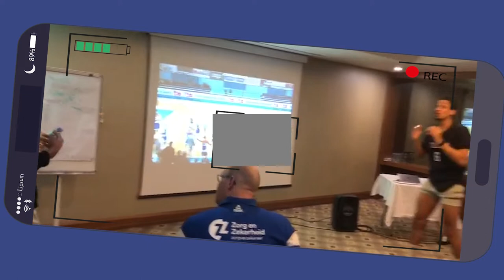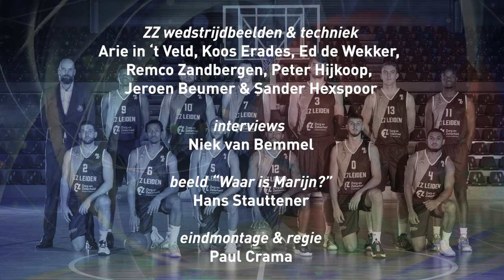ZZ Leiden TV - seizoen 2 - aflevering 6 (26 november 2021)